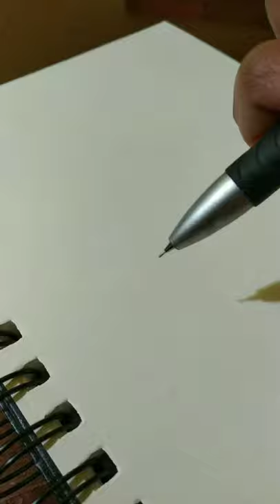lamp watercolor painting